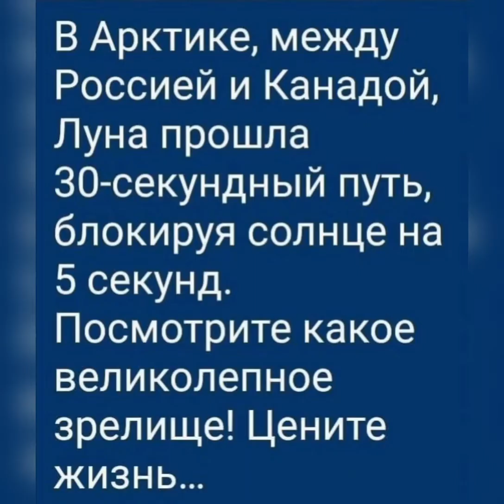Скажем жизни ДА!